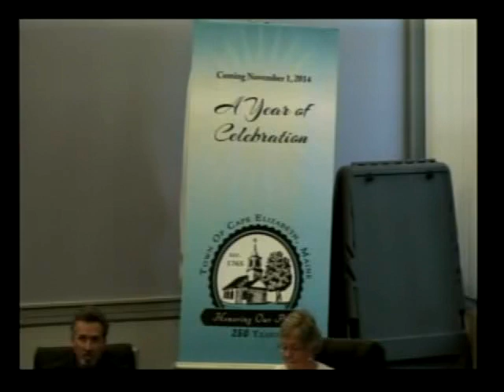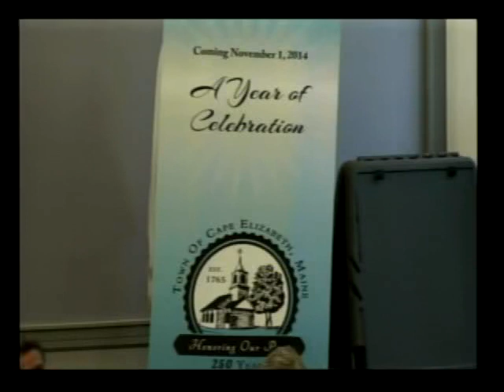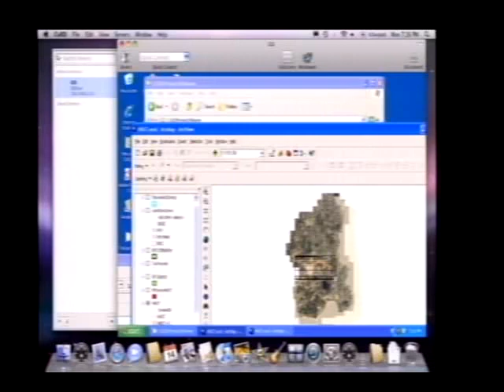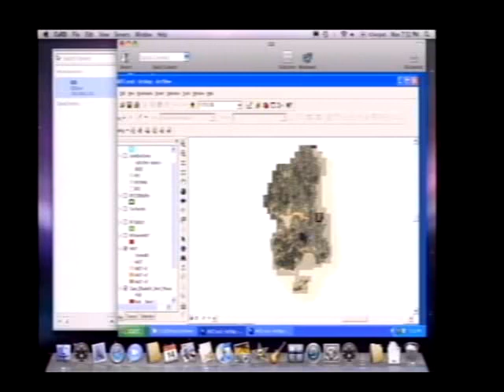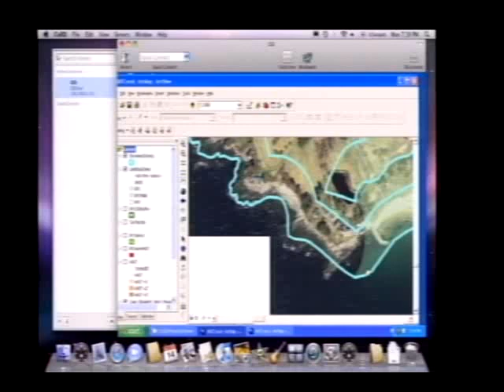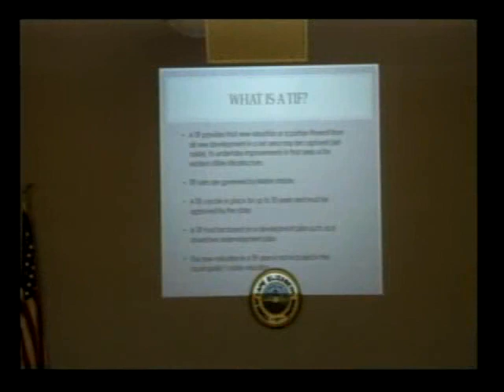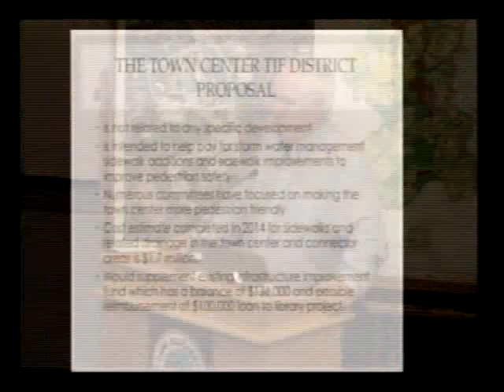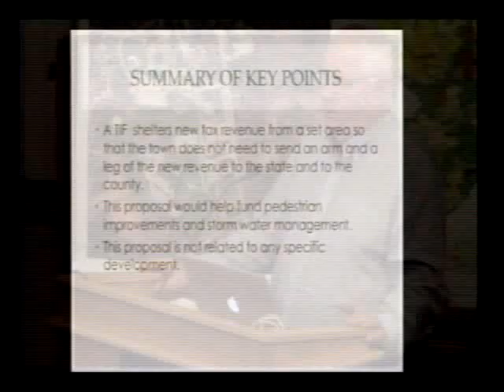Town Council 7/14/14